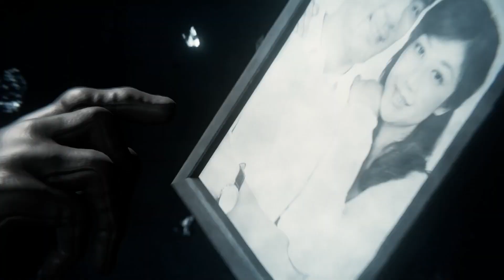BATENDO NO CHINÊS ATÉ FICAR NORMAL 🈳🍚 | SPIDER-MAN #30